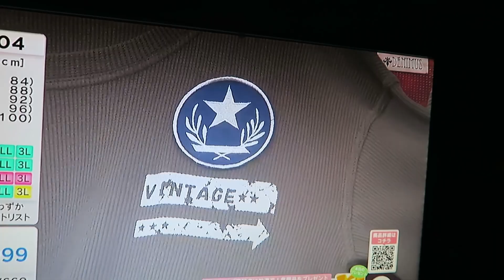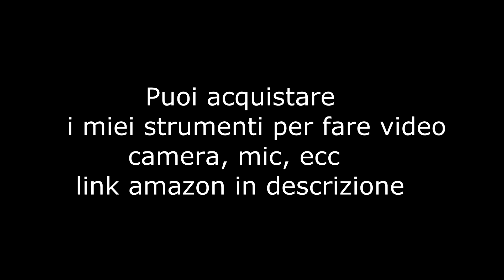TV GIAPPONESE DOPPIATA IN ITALIANO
Doppiare la TV GIAPPONESE IN ITALIANO? Facciamolo! AnnNews/ TV Asahi!
gli strumenti che utilizzo nei miei video, acquistali da questi link AMAZON! Lampada PLAYSTATION
videocamera Canon G7X
sfondo asiatico (separè)
microfono TASCAM DR05

Skype: andrea.seth.marino